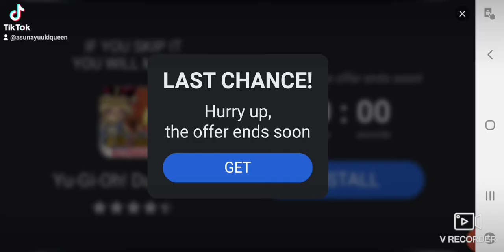Sonic The Hedgehog CD